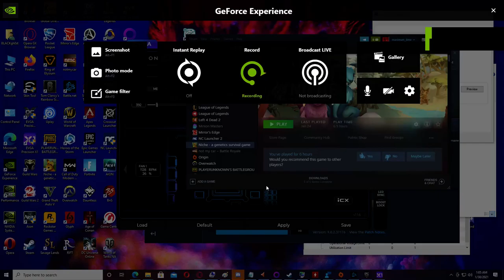NICHE Game-play (think it was 8 in-game days worth?)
some more random game-play recording. this time it didn't take me 12 minutes to remember how to play though there is not a lot of action. a lot of the time you are mentally making decisions before you commit to moves. like which creature you want to blend with which creature? the best way to get them next to each other maximizing the efficiency of moves. when do you want said creatures to build a nest and have their young? (all your creations have limited days) do you even care about the creature? perhaps it has ram horns you don't like. do you need to move a healer next to some sick members? where is and who is in range of food? or if you run into dangers in the grass and some not dangers (this one surprised me!).

interestingly, once I got to playing the game again, this video ending up being almost exactly as long as the previous one I wasted 12 minutes not remembering how to continue!

(note: recorded using nVidia GeForce Experience)